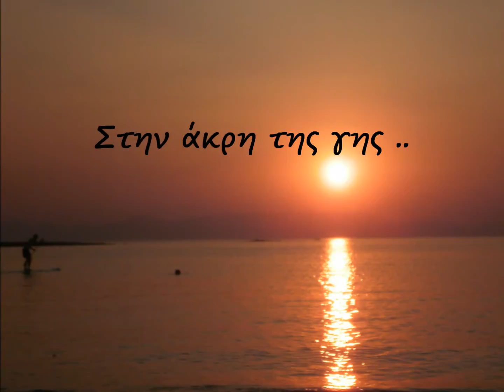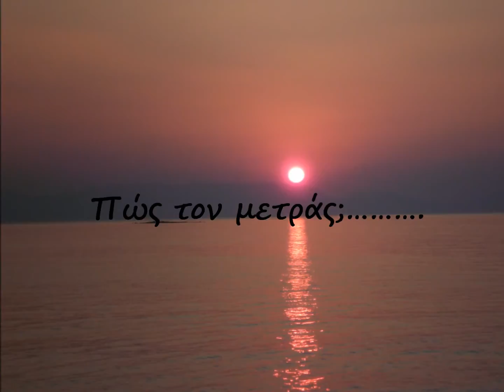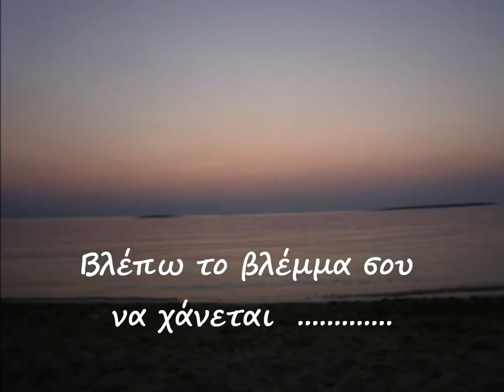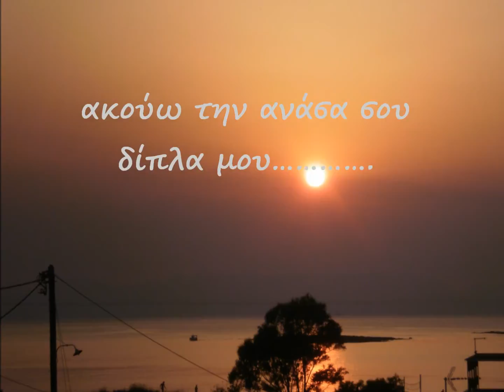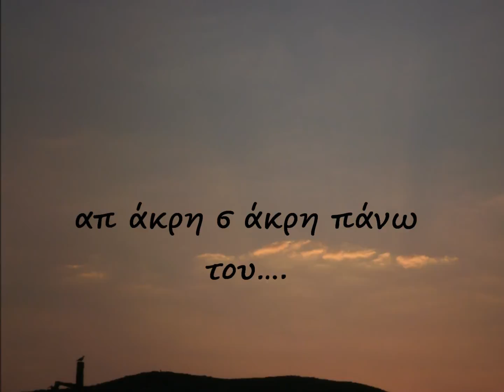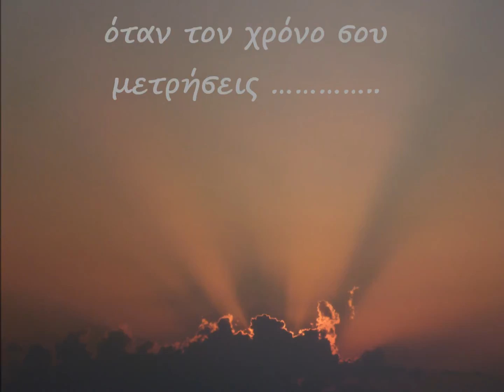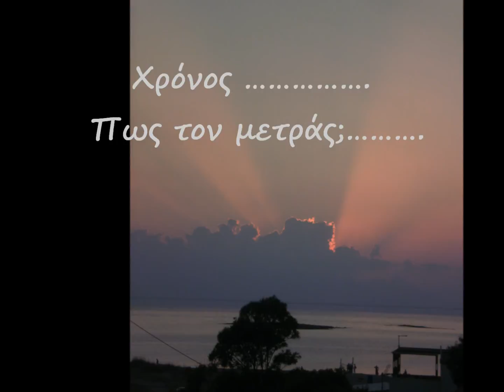ΕΛΑΦΟΝΗΣΟΣ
ΕΝΑ VIDEO ΜΕ ΦΩΤΟΓΡΑΦΙΕΣ ΑΠΟ ΤΗΝ ΕΛΑΦΟΝΗΣΟ ΚΑΙ ΜΕ ΔΥΟ ΛΟΓΙΑ ΣΚΕΨΗΣ ΟΤΑΝ ΗΜΟΥΝ ΕΚΕΙ.
Δείτε περισσότερα στο σαιτ μας!